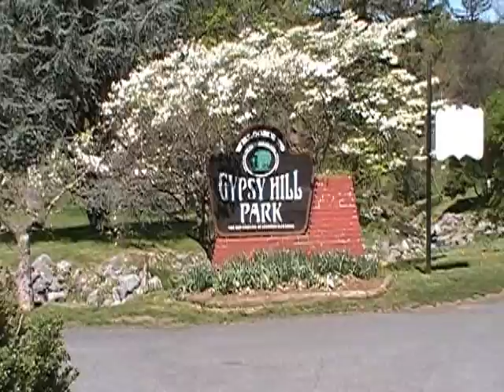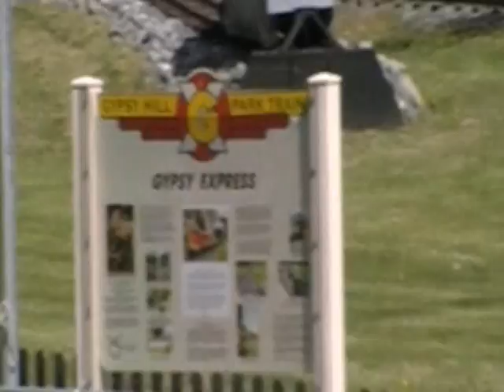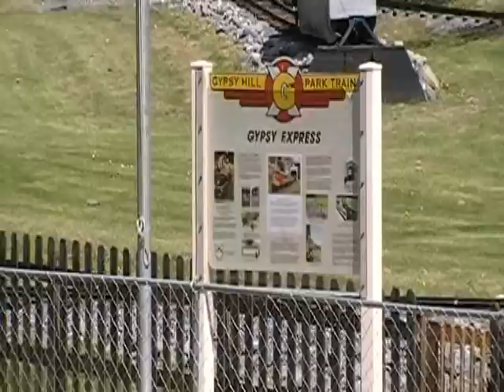Staunton, Virginia Scenery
Mountain views and scenery at Gypsy Hill Park in Staunton, Virginia